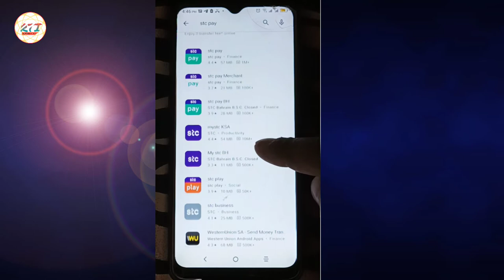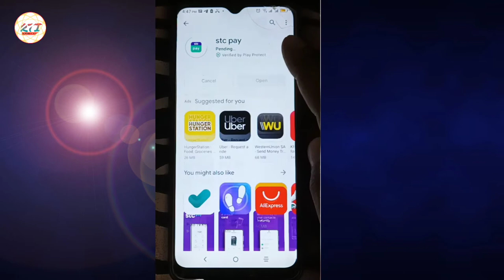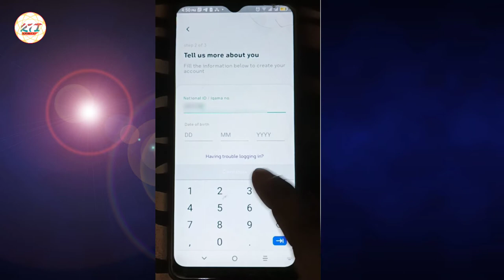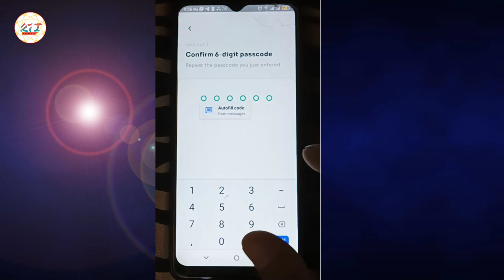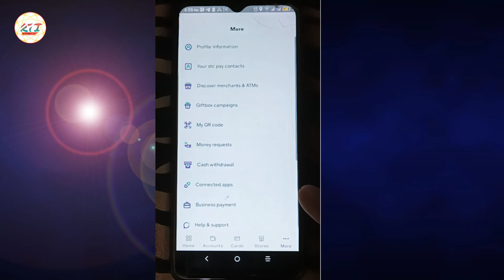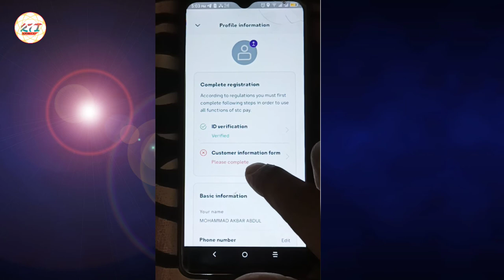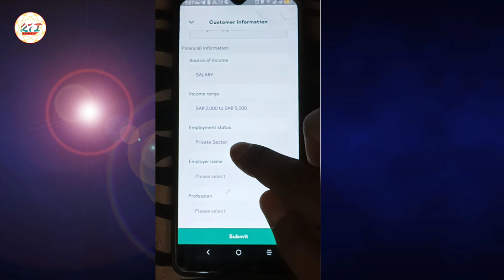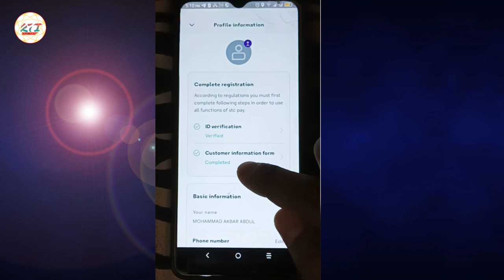Stc pay अकाउंट कैसे बनाएं | How to create a account in Stc pay | Stc pay registration कैसे करें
Stc pay कैसे ओपन करें |Stc pay अकाउंट कैसे बनाएं |
How to create a account in Stc pay |
Stc pay registration Full guide in Hindi

If You  have any type of questions or dought then ask me

It's very useful links for you$$$$
You can easily online earn these sites.